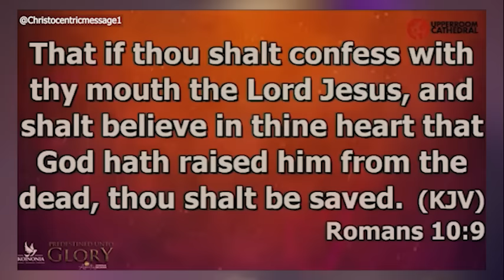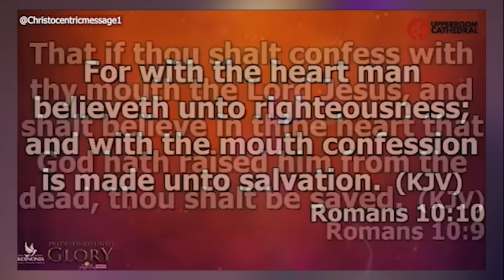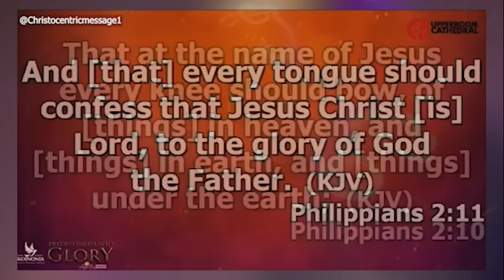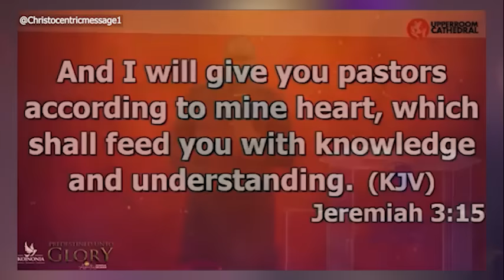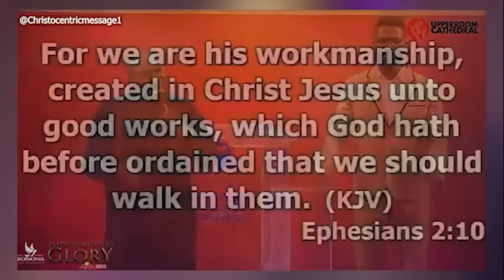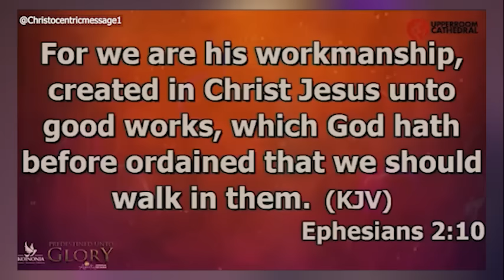WHAT TO DO TO MAKE GOD CHOOSE YOU FROM MANY - Apostle Joshua Selman